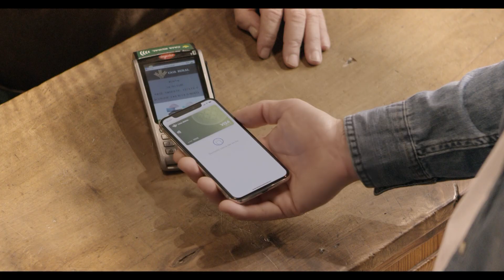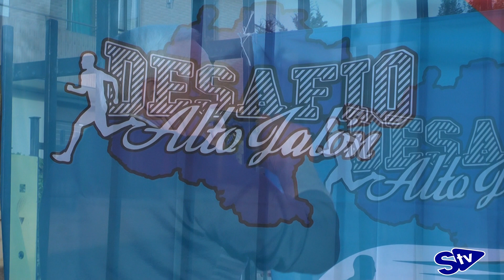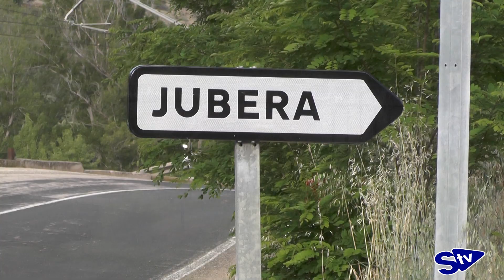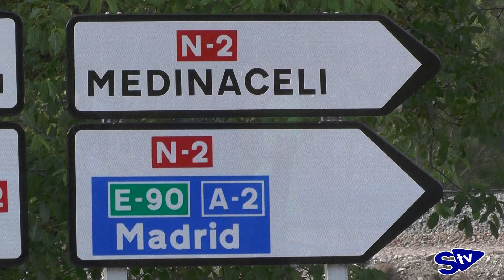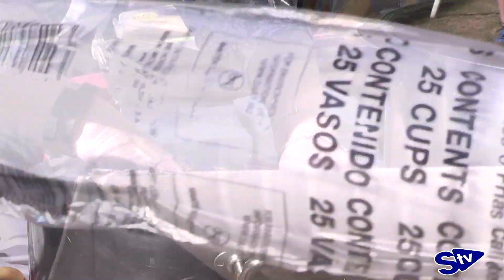El VII Desafío Alto Jalón arrancó con los más pequeños de Medinaceli y Arcos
La séptima edición madrugó y a las 7:45 se inició con una vuelta que dieron los niños medinenses por las calles de la parte baja de la villa. Posteriormente los jóvenes de Arcos de Jalón partieron desde Jubera hasta su pueblo en relevos, para llegar a la residencia de la tercera edad y disfrutar con los mayores de un chocolate y bizcochos.